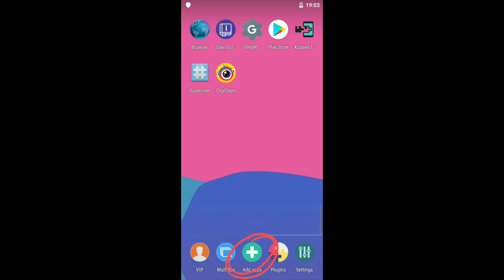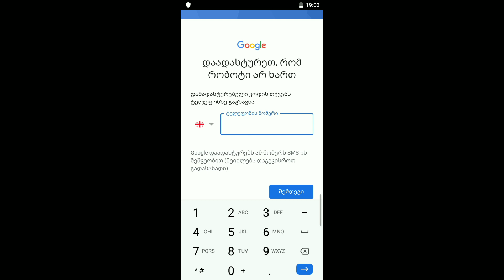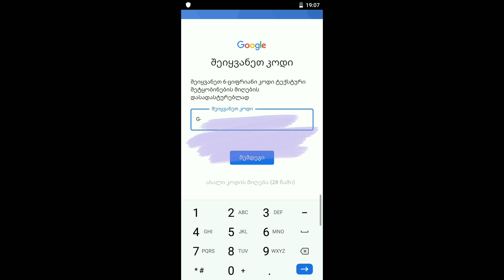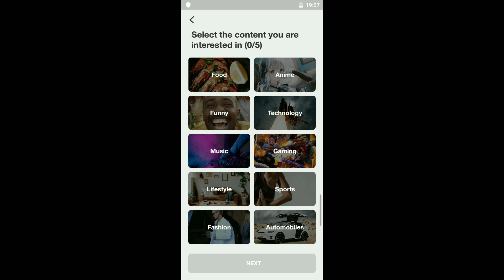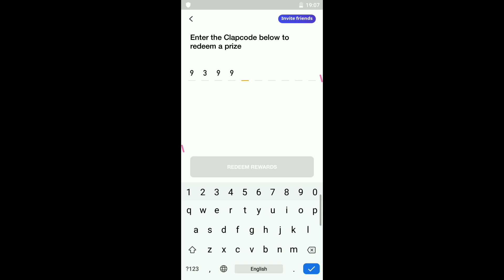ClipClaps MULTIPLE 💰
This method working 101%

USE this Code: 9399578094